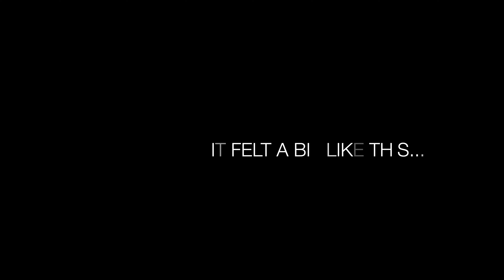Revelstoke Heli Ski 2023: Revenge of Tatu Baba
After being thwarted by one of the worst snow years on record in 2022, Tatu Baba Productions return to Revelstoke, BC for a second attempt at realizing their elusive dream: a really expensive heli ski trip before the old guys get too old.